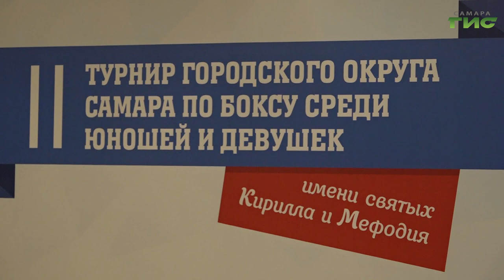В Самаре прошел второй открытый городской турнир по боксу среди юношей и девушек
В Самаре прошёл второй открытый городской турнир по боксу среди юношей и девушек на базе детского образовательного центра "Кириллица". 125 спортсменов в разных возрастных и весовых категориях состязались, показывая навыки, которые они получили за прошедший учебный год. А для ребят 2015 года рождения этот турнир стал первыми большими соревнованиями. Подробнее в нашем сюжете.